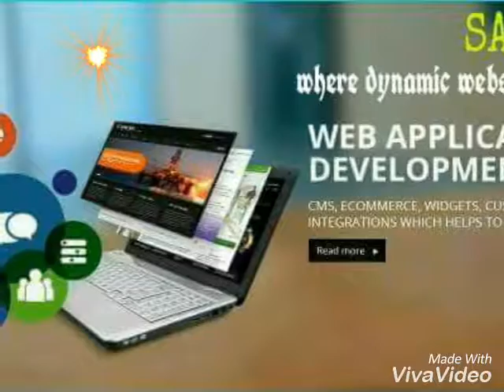Website development-best website company (SanyIT)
Website Design and Development Offer !!

A-Tech makes any kind of website based on your demand.

# Business / Corporate
# Garments
# School / College
# Hospital / Clinic
# Restaurant
# Hotel and Tourism
# News
# Classified Site

Responsive design for all browser support

1. Dynamic, static or E-commerce website as your requirement
2. User friendly admin panel for your easy access
3. Search engine friendly design and coding
4. Fast browsing capability
5. User friendly interface in website
6. Perfect design as you wants by our expert web designers
8. WordPress, OpenCart, Magneto,Joomla, woo Commerce
10.Dynamic Slider
11.Contact form
12.Custom design
14.Project portfolio
15.Submit to Search Engine(Google, Yahoo, Bing, Alexa)
16.Website hosting into Good Hosting Serve.
17. Satisfaction Guaranteed

Hosting + Domain

YEARLY
1 Domain
1 GB Storage
10 GB Bandwidth
Unlimited Database
Unlimited sub-Domain
cPanel Powered
Pure SSD Drives
99.99% Server Uptime